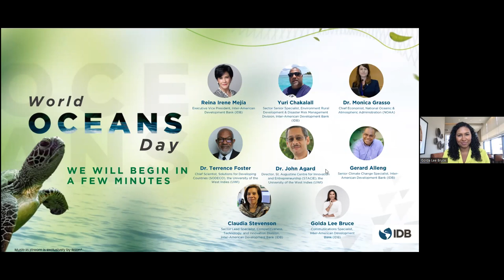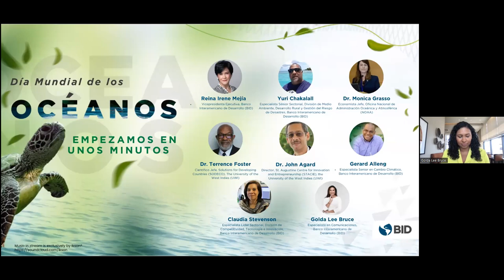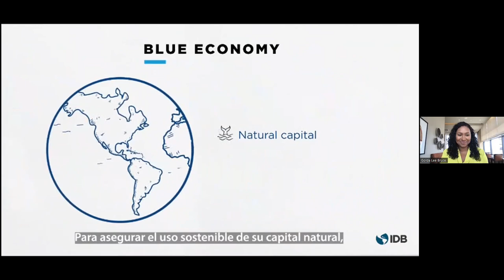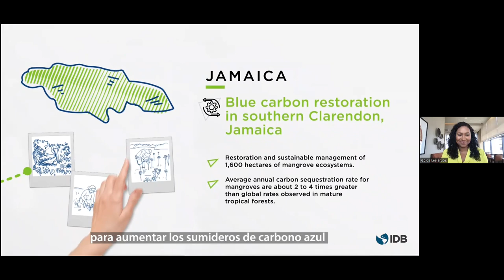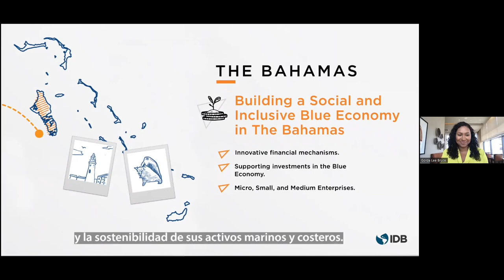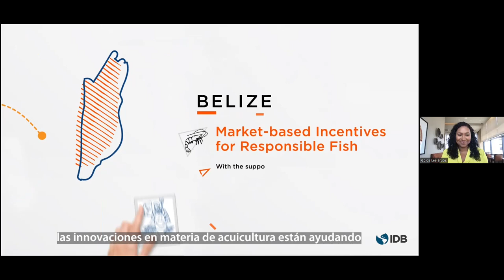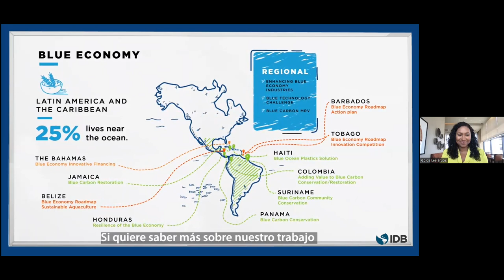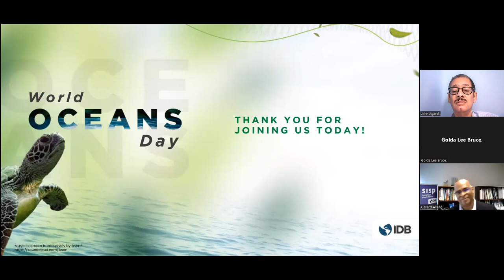Día Mundial de los Océanos 2022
¿Qué es la “Economía Azul” y qué tipo de oportunidades ofrece para América Latina y el Caribe?
Los océanos y mares cubren más de dos tercios de la superficie de nuestro planeta. Son el hogar de diversos y espectaculares ecosistemas de plantas y animales. Los océanos saludables contribuyen a la reducción de la pobreza y al desarrollo económico al proporcionar empleos, alimentos, minerales, rutas de comercio internacional y transporte, además de conexiones culturales.

En este seminario web, que celebra el ""Día Mundial de los Océanos"", discutiremos las oportunidades para que los países de la región fomenten la Economía Azul, destacando las diferentes oportunidades que brindan los recursos oceánicos para promover la innovación, las finanzas sostenibles, las soluciones basadas en la naturaleza y la captura de carbono azul. También lanzaremos el sitio web de la Plataforma de Islas Sostenibles.